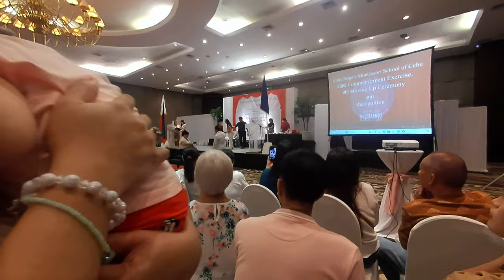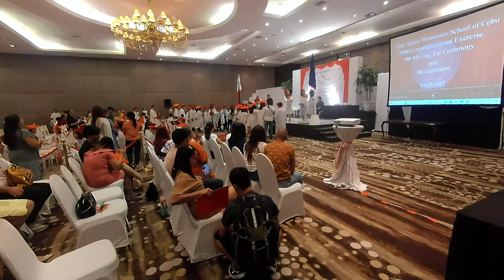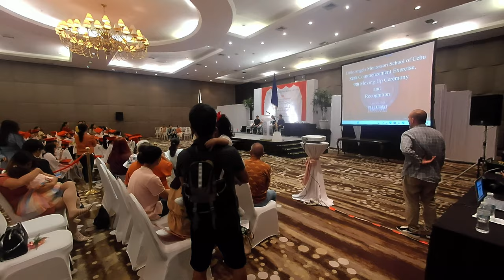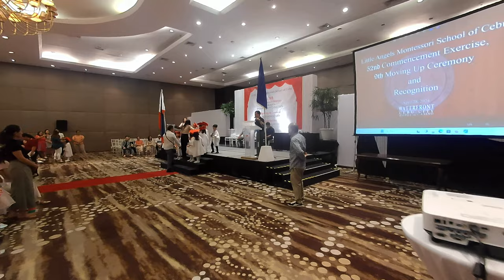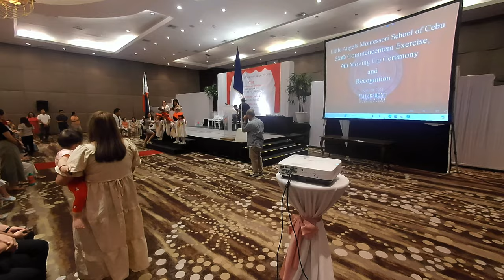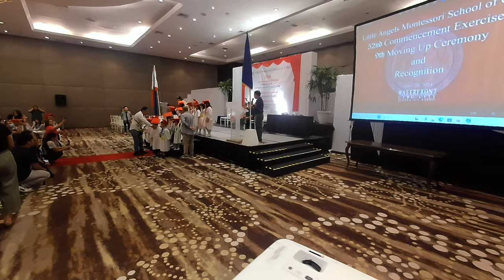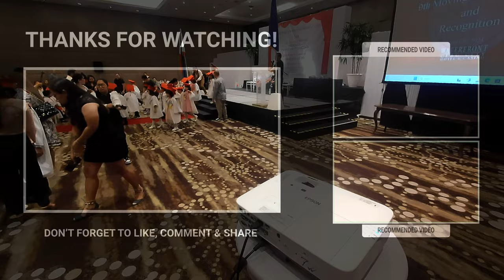Graduation - Kinder - Cebu City